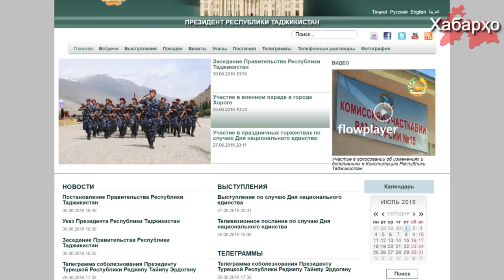Рахмону не дает покоя несуществующий экстремизм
Президент Таджикистана Эмомали Рахмон во время своей поездки, приуроченной ко дню национального единства в ГБАО, сделал выступление перед жителями района Вандж.